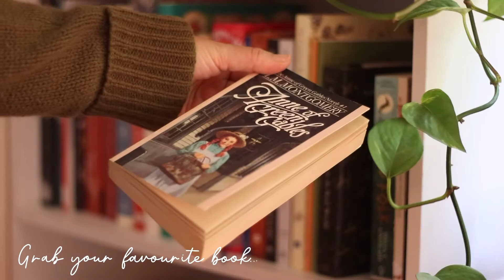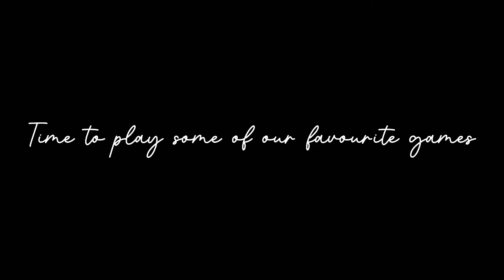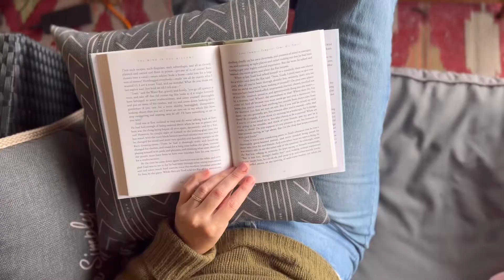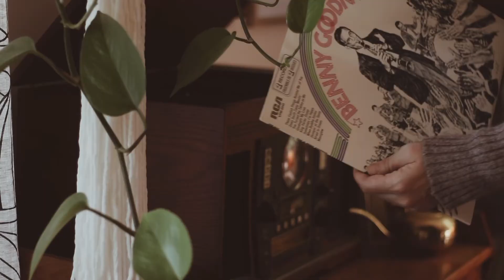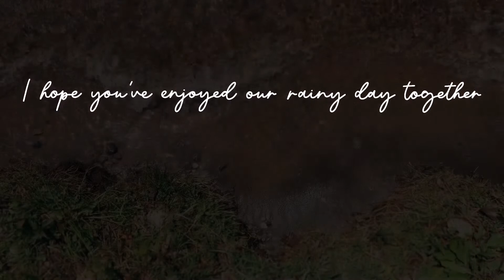🌧️Cozy Rainy Day Vibes: Homemade Ginger Tea, Books, Wildflowers & Lavender🪻🌻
Embrace the charm of a rainy day with me in this cozy vlog! I’ll share my favorite rainy day activities, starting with a soothing recipe for homemade ginger tea to warm up your soul. We’ll listen to some classic records while the rain gently taps on the windows, and then venture outside to pick flowers in the rain, savoring the simple beauty of nature. Curl up with me as I read a few chapters of *Anne of Green Gables*, and then let’s have some fun playing board games. As the day winds down, we’ll treat ourselves to some delicious ice cream, pick lavender for a touch of calm, and take a peaceful lakeside walk to soak in the fresh air. This vlog is all about finding joy in the little things, even on a rainy day.

Heartwarming Ginger Tea Recipe (as seen in video)

1. Add two good sized chunks (very precise 😏) of fresh ginger, peeled and chopped to four cups of water and bring to a boil.  Turn down to a simmer and simmer for 20-30 minutes with lid on.  I love an intense ginger flavour and heat and this was ideal for me, but if you like it less intense, play around with less ginger or less simmering until you find your sweet spot.
2. Strain and pour into cups.
3. Add a drizzle of honey if you’re so inclined.
4. Best enjoyed with your favourite, heartwarming book (I shared two of my faves in this video!)